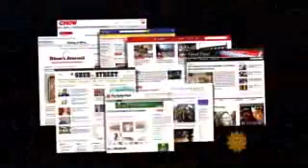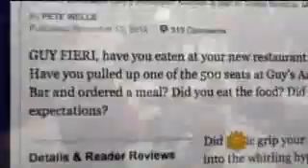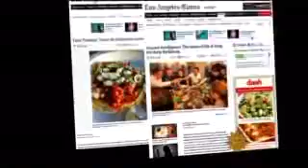Generation Foodie Our Changing Epicurean Nation CBS Sunday Morning 11 18 12